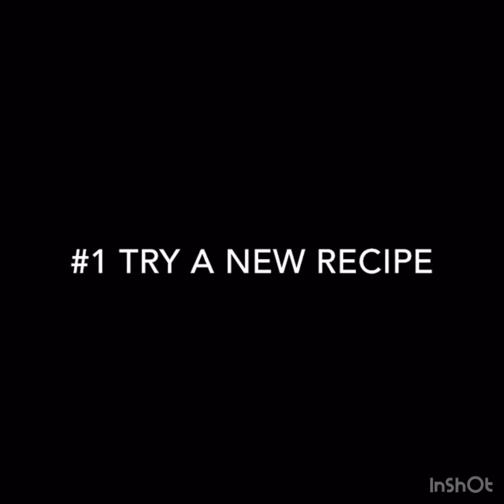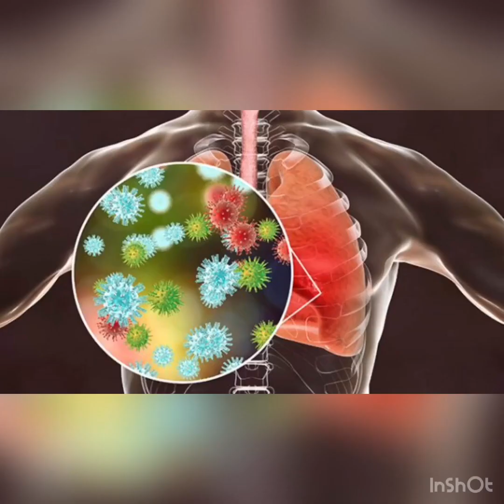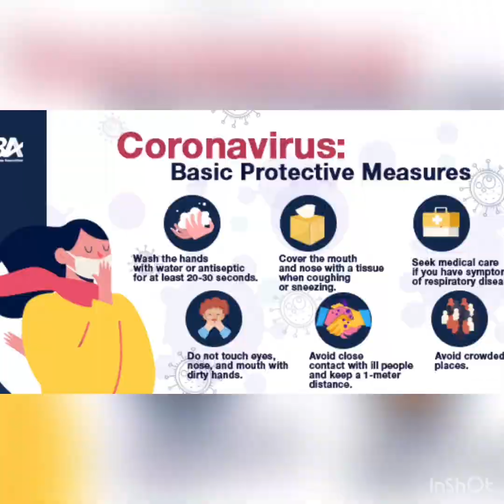GTV Home Edition Episode 1